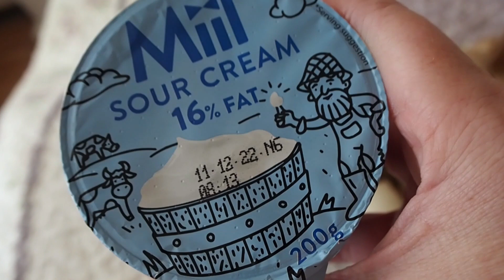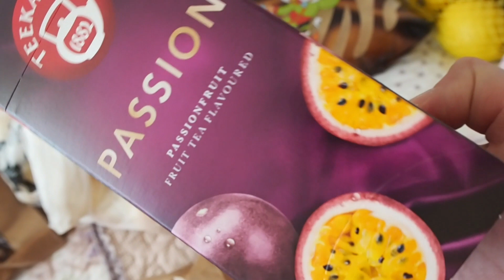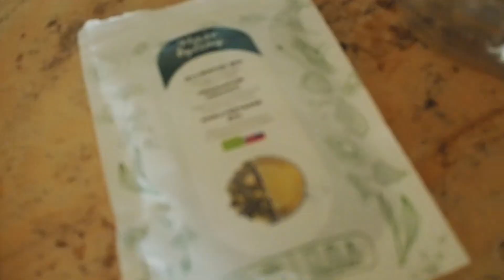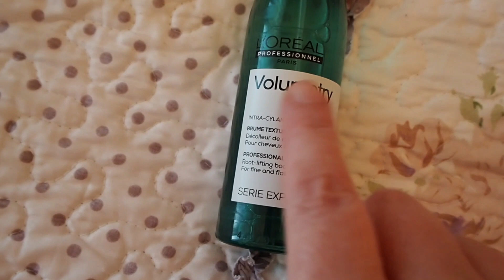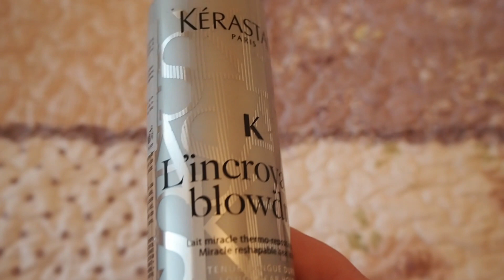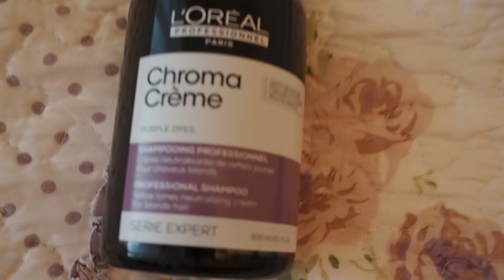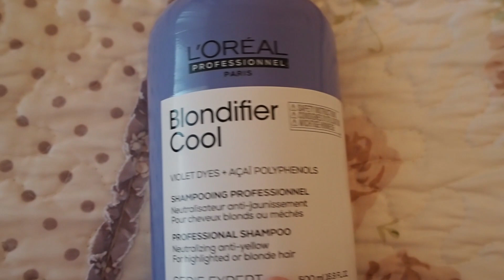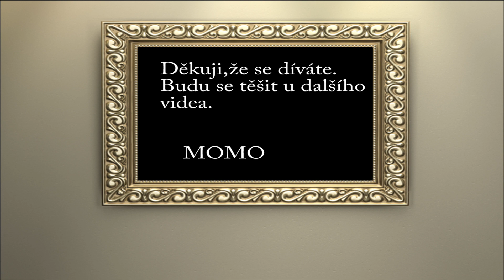Malé nákupy potravin,vlasová kosmetika,pohodový víkend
Ahoj,dens mám pro Vás zase pár nákupů jak z potravin,tak z kosmetiky,tentokrát vlasové,doufám,že si můj Vlog z pohodového víkendu užijete.